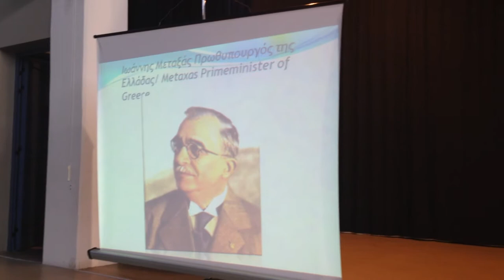28η Οκτωβρίου Μελωδικό καλημέρα από τα παιδιά του International School of Paphos